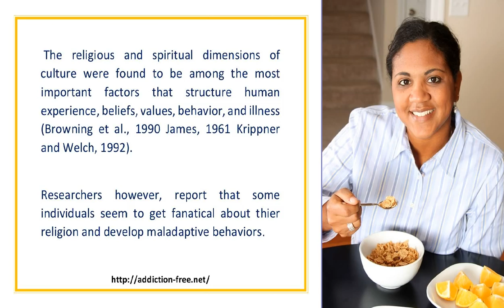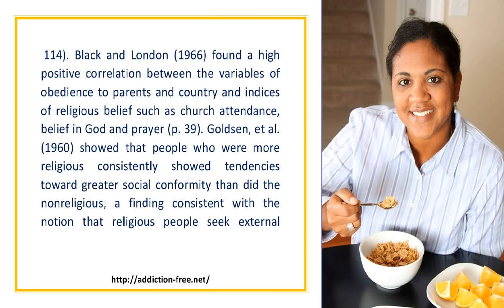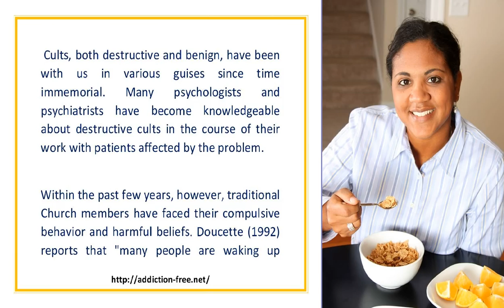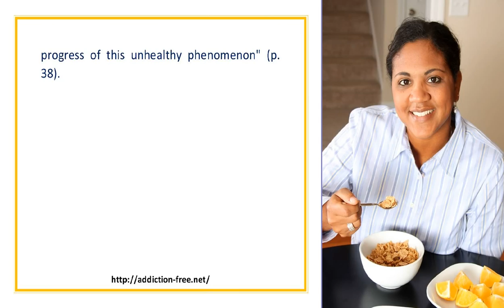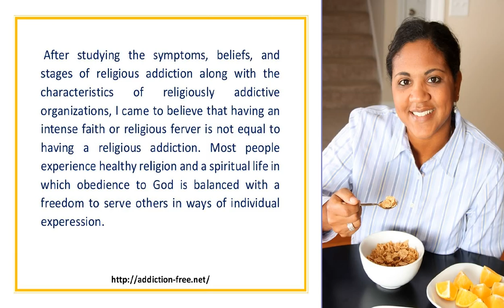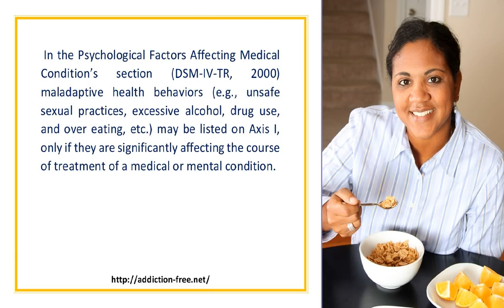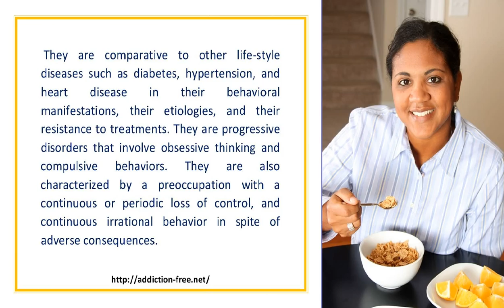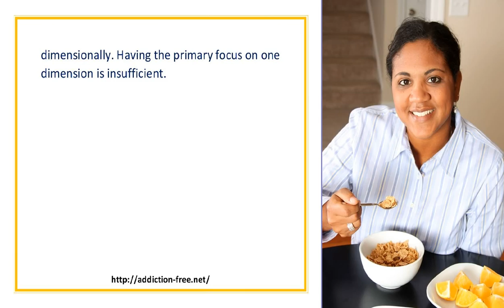Religious Fanaticism and Poly behavioral Addiction